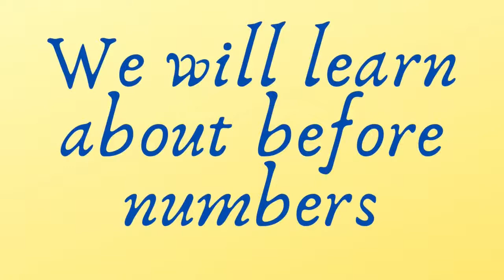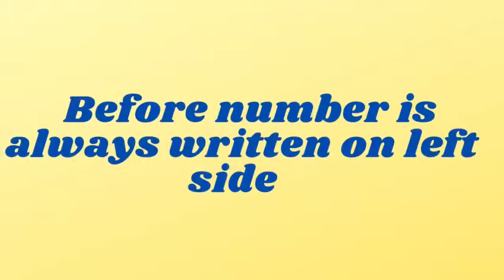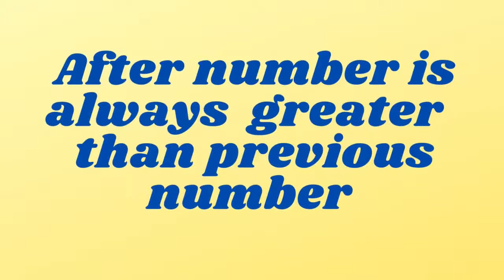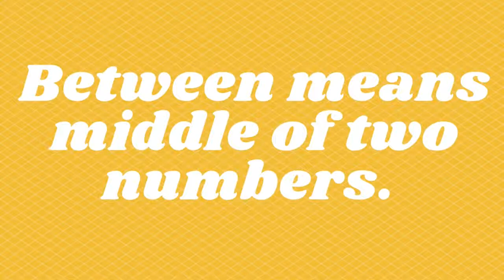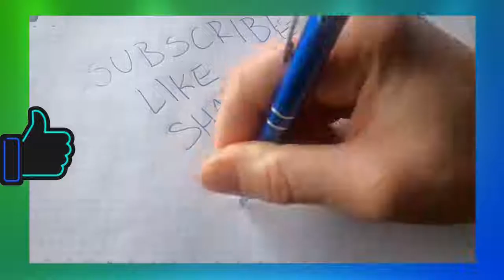Before, After and Between//Maths//With All About Kindergarten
In this video kids  will learn After ,Before and Between in proper and easy way.